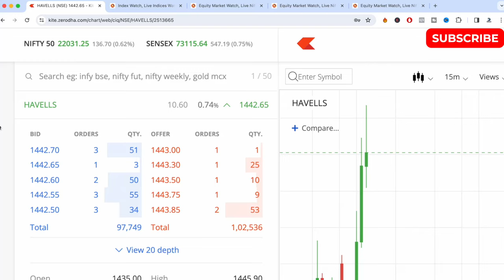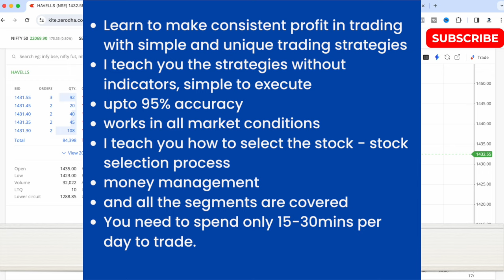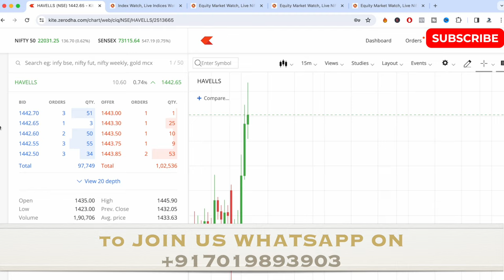Intraday trading today profit: 61,110Rs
In this video i will show you my live intraday trading what i did today and also will tell you how you can make profit in intraday trading